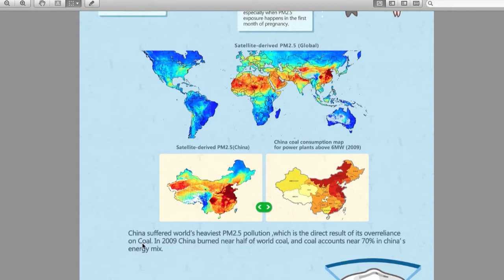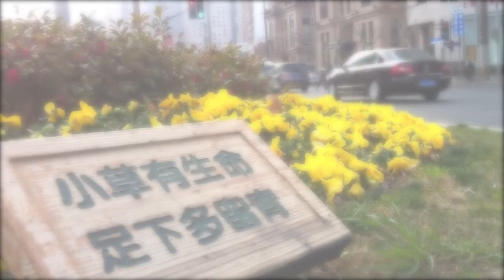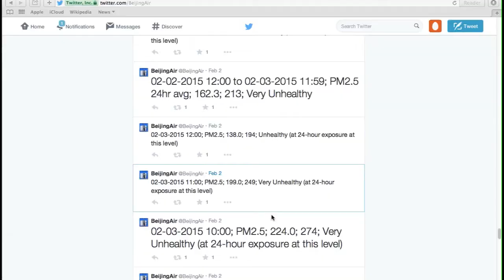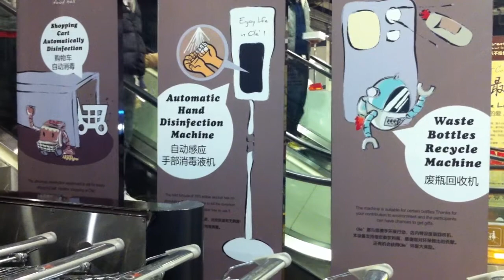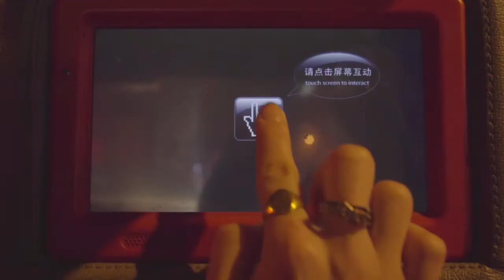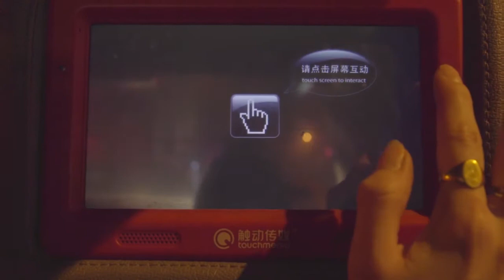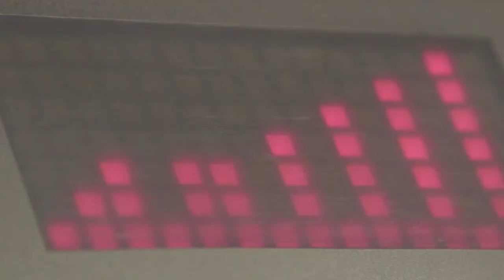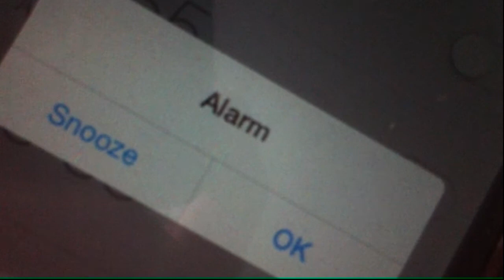Sindicator, Ep.07: PM2.5 and Your Life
Sindicator is monthly webseries on China econ and finance, written, produced, and directed by Danielle Sumita.